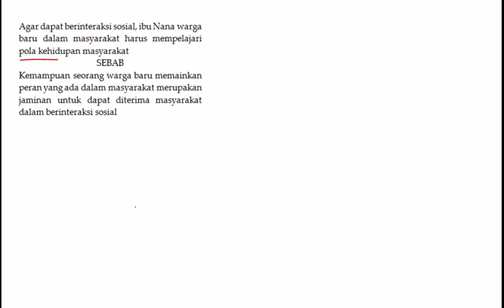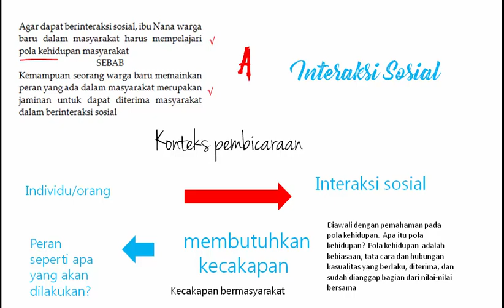SOSIO 30 NOV 10